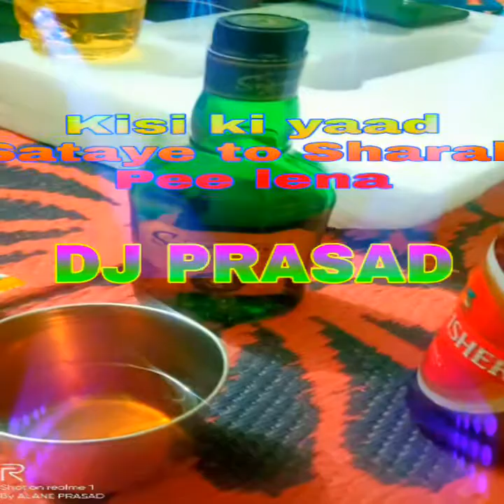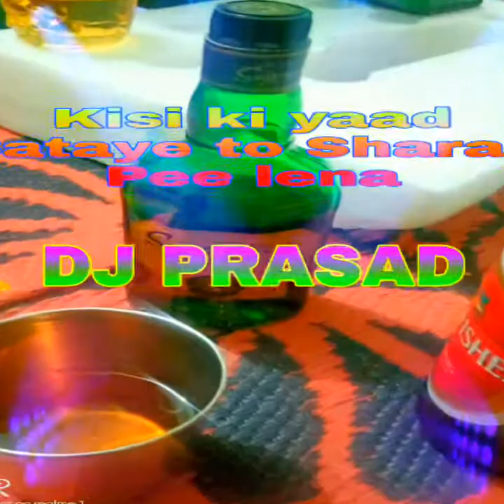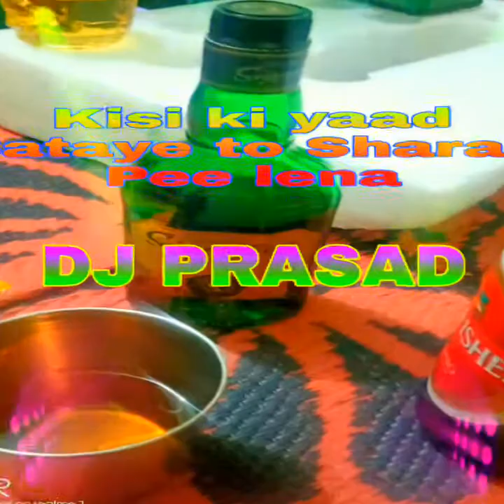Kisi ki yaad sataye to Shara 🍺🍻b pee lena new mix song DJ Prasad 🎵🎶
Hindi new mix song 🎵🎶
Sharab special song 🍹🥂
mix song by DJ Prasad 🎶🎵